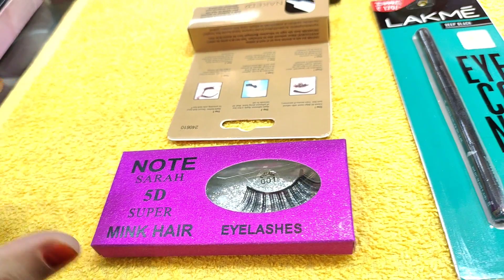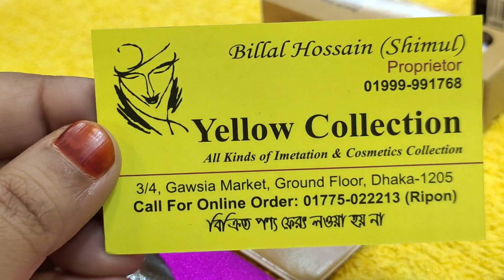ঈদ অফারে মেকআপ সেট কিনুন ১৮পিস ১৮০০টাকা ও ২৫ পিস ২৫০০টাকা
ঈদ অফারে মেকআপ সেট কিনুন
১৮পিস ১৮০০টাকা
২৫ পিস ২৫০০টাকা